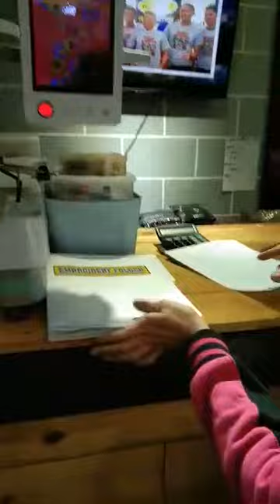video a816b3d5 616a 4148 8675 eb92bf2ce735 1663927602